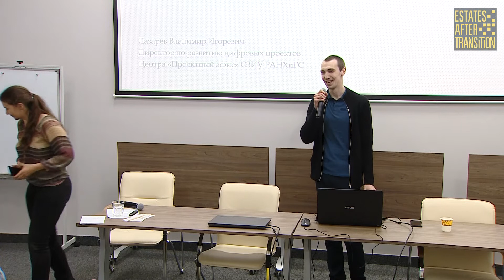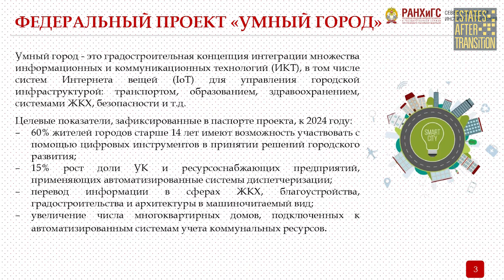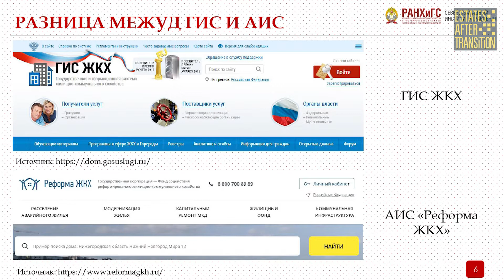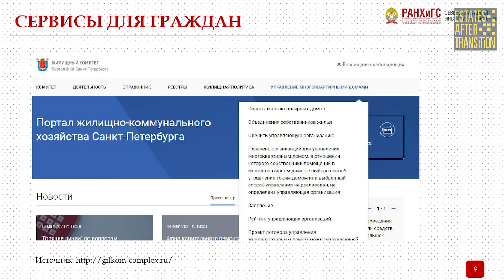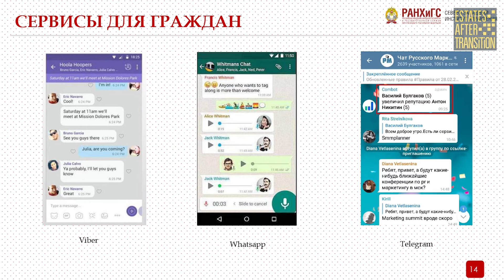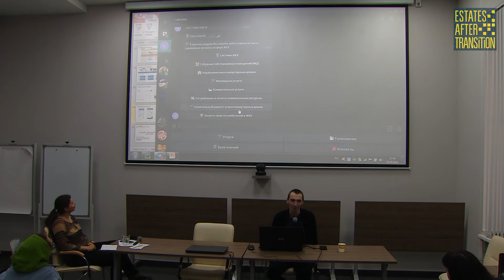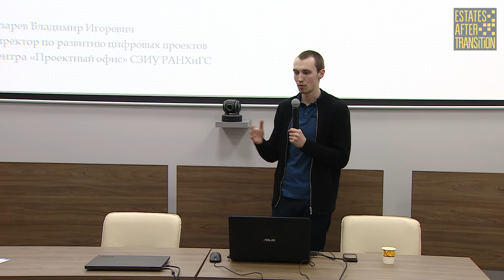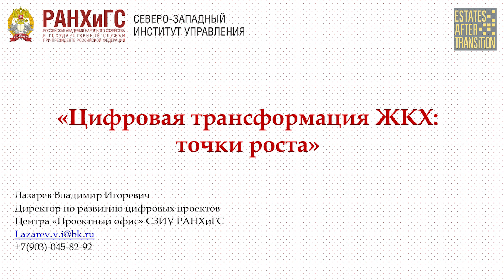Лекция «Цифровая трансформация ЖКХ: «точки роста» и лучшие практики коммуникаций жителей и УК»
Спикер: Владимир Лазарев, Директор по развитию цифровых проектов Центра «Проектный офис» СЗИУ РАНХиГС.

Лекция прошла 21 мая 2021 года в рамках междисциплинарной школы-воркшопа «Сносить нельзя управлять», посвященной вопросам управления жильем и прилегающими территориями.

Школа прошла 21-22 мая 2021 года в Европейском университете в Санкт-Петербурге в рамках проекта Estates After Transition

Центр гуманистической урбанистики UP выступил со-организатором Школы-воркшопа.